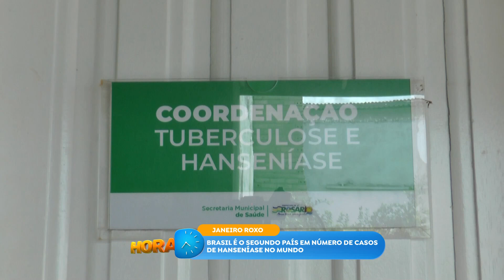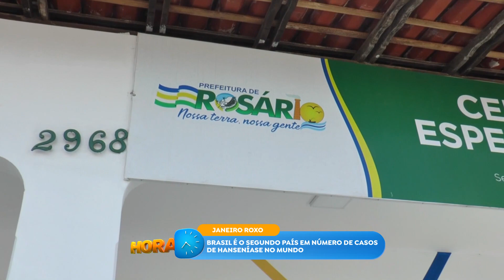BRASIL É O SEGUNDO PAÍS EM NÚMERO DE CASOS DE HANSENÍASE NO MUNDO